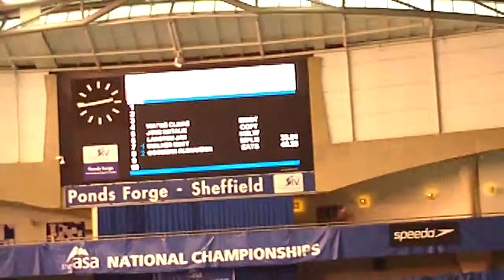Alexander Goodman,50m Fly heats,Nat's Youth Champ's Sheffiel